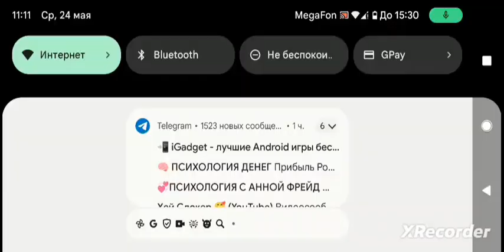прошли polorgeist и 2 изи уровня в geometry dash